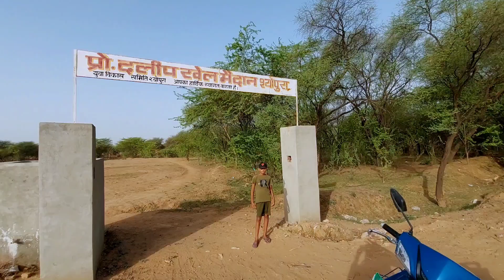PLAY Ground Mein koi Nahi aaya aaj | harsh saini | Vlogs